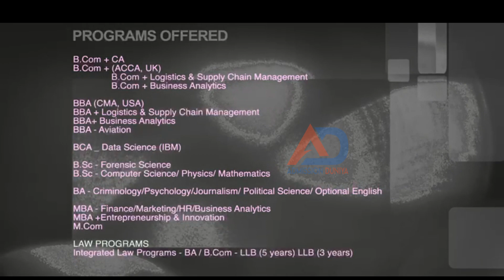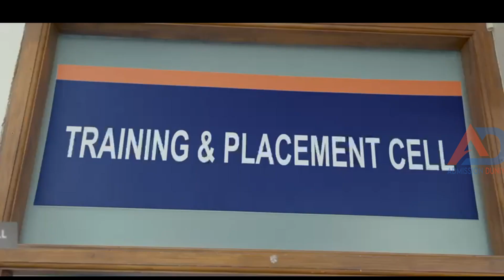𝐒𝐨𝐮𝐧𝐝𝐚𝐫𝐲𝐚 𝐢𝐧𝐬𝐭𝐢𝐭𝐮𝐭𝐞 𝐨𝐟 𝐌𝐚𝐧𝐚𝐠𝐞𝐦𝐞𝐧𝐭 & 𝐒𝐜𝐢𝐞𝐧𝐜𝐞 | 𝐒𝐨𝐮𝐧𝐝𝐚𝐫𝐲𝐚 𝐂𝐨𝐥𝐥𝐞𝐠𝐞 𝐨𝐟 𝐋𝐚𝐰 | 𝐁𝐚𝐧𝐠𝐚𝐥𝐨𝐫𝐞 | 𝐀𝐝𝐦𝐢𝐬𝐬𝐢𝐨𝐧 𝐨𝐩𝐞𝐧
𝐒𝐎𝐔𝐍𝐃𝐀𝐑𝐘𝐀 𝐄𝐃𝐔𝐂𝐀𝐓𝐈𝐎𝐍𝐀𝐋 𝐓𝐑𝐔𝐒𝐓
𝐀𝐍𝐃 𝐓𝐇𝐄𝐑𝐄 𝐈𝐍𝐒𝐓𝐈𝐓𝐔𝐓𝐈𝐎𝐍𝐒
**𝗦𝗼𝘂𝗻𝗱𝗮𝗿𝘆𝗮 𝗶𝗻𝘀𝘁𝗶𝘁𝘂𝘁𝗲 𝗼𝗳 𝗠𝗮𝗻𝗮𝗴𝗲𝗺𝗲𝗻𝘁 𝗮𝗻𝗱 𝗦𝗰𝗶𝗲𝗻𝗰𝗲
𝗨𝗚 𝗖𝗼𝘂𝗿𝘀𝗲𝘀 :
𝗕.𝗖𝗼𝗺
𝗕𝗕𝗔
𝗕𝗖𝗔
𝗕.𝗦𝗰
𝗕.𝗔
𝗣𝗚 𝗖𝗼𝘂𝗿𝘀𝗲𝘀 :
𝗠.𝗖𝗼𝗺
𝗠𝗕𝗔
𝗠𝗕𝗔 𝗘𝗻𝘁𝗿𝗲𝗽𝗿𝗲𝗻𝗲𝘂𝗿𝘀𝗵𝗶𝗽 & 𝗜𝗻𝗻𝗼𝘃𝗮𝘁𝗶𝗼𝗻
**𝗦𝗼𝘂𝗻𝗱𝗮𝗿𝘆𝗮 𝗟𝗮𝘄 𝗖𝗼𝗹𝗹𝗲𝗴𝗲
𝗖𝗼𝘂𝗿𝘀𝗲𝘀 :
𝗕.𝗔.𝗟𝗟.𝗕
𝗕.𝗖𝗼𝗺.𝗟𝗟.𝗕
𝗟𝗟𝗕
𝗩𝗮𝗹𝘂𝗲 𝗔𝗱𝗱𝗲𝗱 𝗣𝗿𝗼𝗴𝗿𝗮𝗺𝘀.